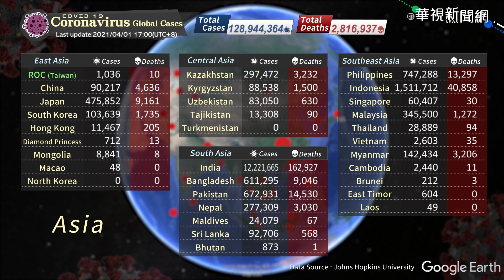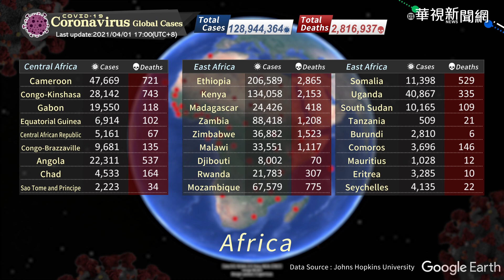COVID-19 Coronavirus global cases / Update Time 2021/04/01 17:00 (UTC+8)